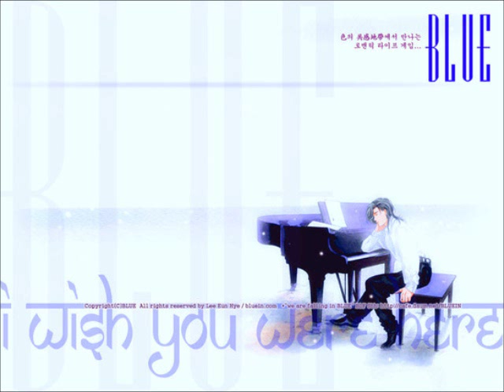비쥬 - 꿈을 위해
이은혜 BLUE 2집